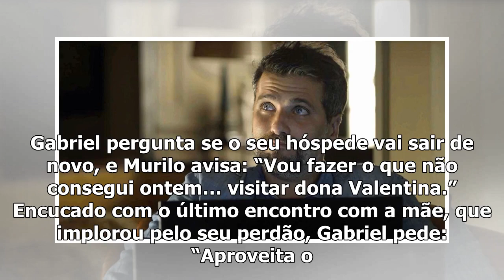"O Sétimo Guardião": Mudança de visual de Murilo deixa Gabriel surpreso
Foto 1 de 5 - Mudança de visual de Murilo deixa Gabriel surpreso (Foto: TV Globo) Foto 2 de 5 - Ex-g...